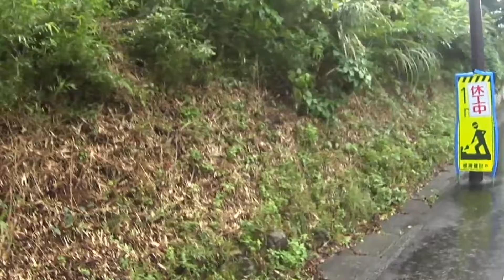【散歩道（さんぽどう）】夏の箱根強羅裏散歩その２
突然のスコールもあり、夏の箱根・強羅裏道を散歩します。強羅駅を出発して強羅付近を散歩します。Part2です。